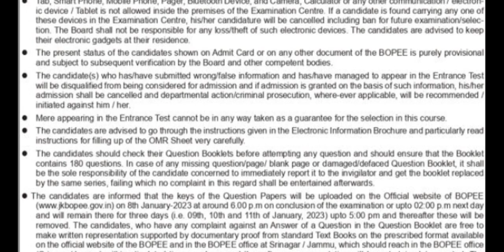JKBOPEE B.ED Entrance Test || Jammu 2022